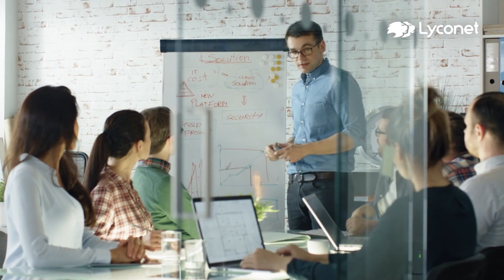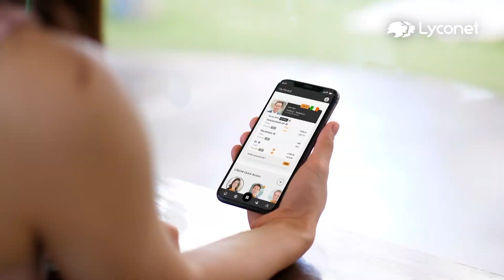lyconet marketing agency de 0421 1080p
Nähere Infos sowie die Anbindung zum Partnerprogramm kontaktieren Sie bitte